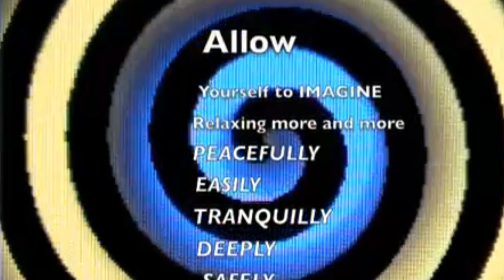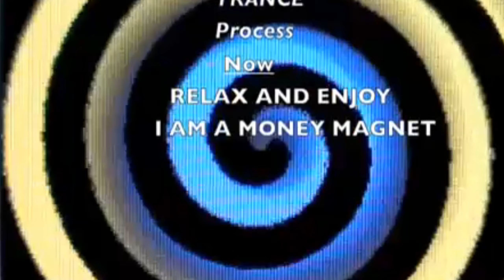I Am A Money Magnet - Hypnotic Spiral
These powerful money magnet affirmations will change your mind set into one of wealth, prosperity, and abundance.  Listen to this wealth affirmation video and program your subconscious mind power for prosperity.

Your subconscious will create new neurological patterns in your brain and heart, and supercharge your manifesting energies, making you a MAGNET to NEW IDEAS and OPPORTUNITIES that will help you manifest more abundance and prosperity in your life now.

Money is an important aspect of life. It allows you to fulfill the necessities of life. But having a wrong mindset toward money will never allow you to attract money in abundance.

This self-hypnosis meditation will help to reprogram your subconscious mind. It will help you discard all the negative thoughts and mindset patterns that hinder your financial growth. It will also help you to let go of your old limiting energies and beliefs around money. Jim Ryder from Max Marketing Concepts is a professional hypnotherapist and will guide you through this with hypnotic language combined with powerful affirmations.

Practice this self-hypnosis meditation every night before sleeping, so that it can plant the root of abundance, wealth, prosperity and success into your subconscious mind.

Reprogram your subconscious mind to absorb your most powerful and positive mind's affirmations for health, wealth and happiness, with this ultimate hypnosis experience before sleep. Listen to and enjoy this affirmations hypnosis track for a life changing 30 days challenge, to manifest your new reality.

Use headphones and find yourself a comfortable position while listening to this session in order not to be distracted by any other activity. Play this hypnosis session in a loop so you can benefit of this program as long as you desire.